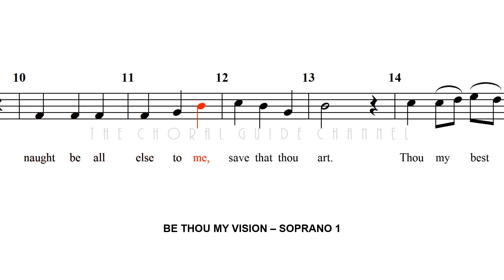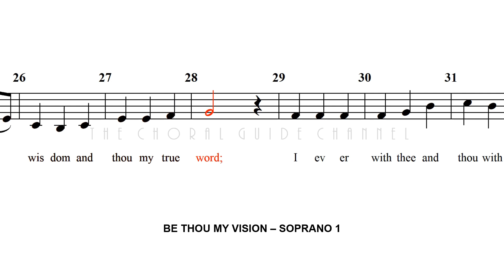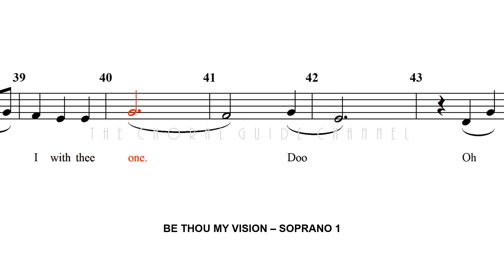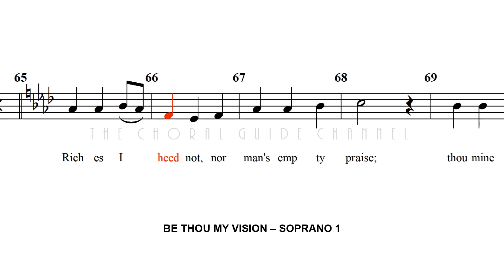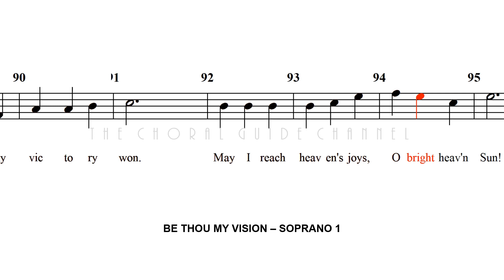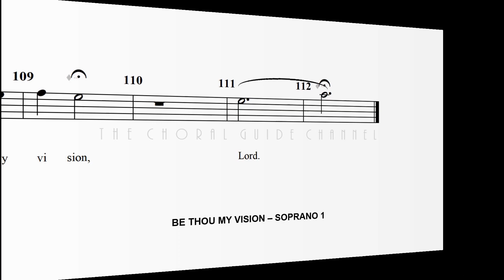Be Thou My Vision - SOPRANO 1 | Arr Connor Smith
"Be Thou My Vision" is a traditional Christian hymn of Irish origin. The words are based on a Middle Irish poem that has traditionally been attributed to Dallán Forgaill. (Wikipedia)